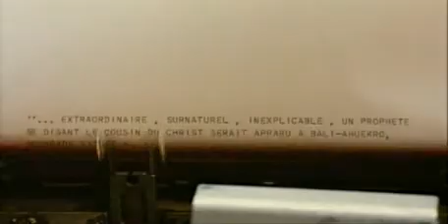AU NOM DU CHRIST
Roger Ngoan MBALA  1992 81 min. VO. Français Côte d'Ivoire.

Dans un petit village au milieu de la forêt d'Afrique de l'Ouest, à Bali Ahuekro, un pauvre gardien de porcs, Gnamien Ato, méprisé par les siens, tombe dans le fleuve un jour où il a trop bu.